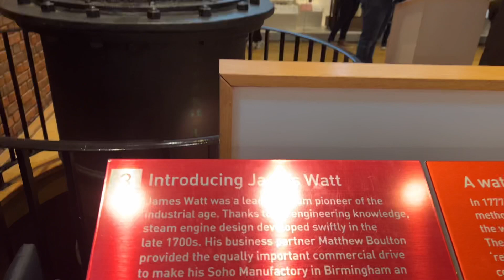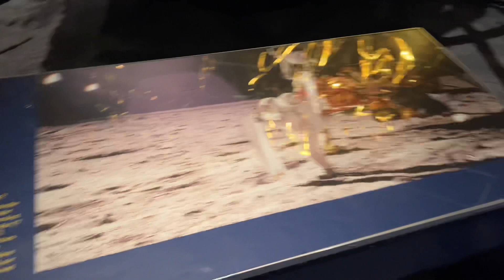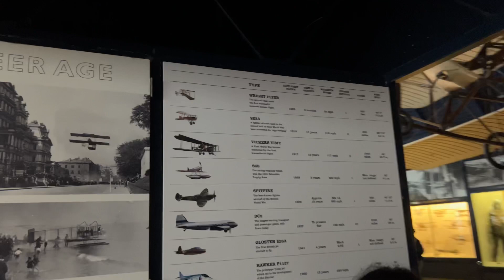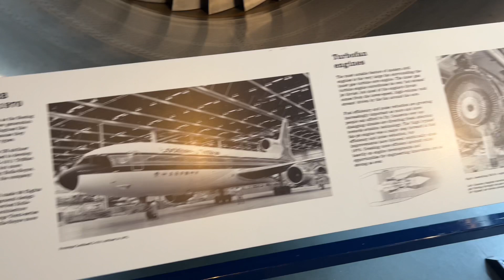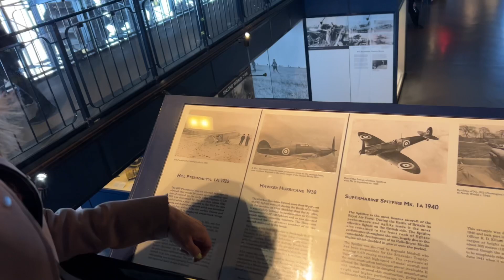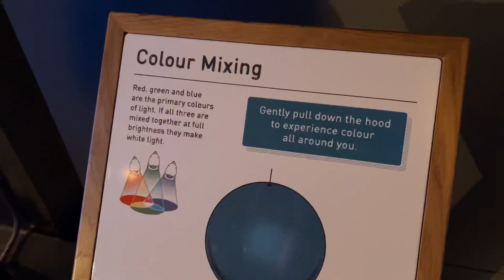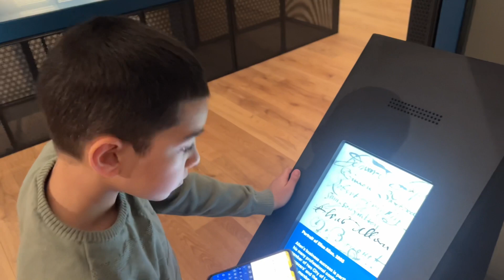We saw Mercury / Science Museum in London/ Amazing Wonderlab Experience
We saw Mercury /
We have visited the Science Museum in London/
It was an Amazing Wonderlab Experience which is a paid ticket entry but totally worth it
This is one of the top free attractions in London to visit with kids

+Rode VideoMicPro+

+studio lights